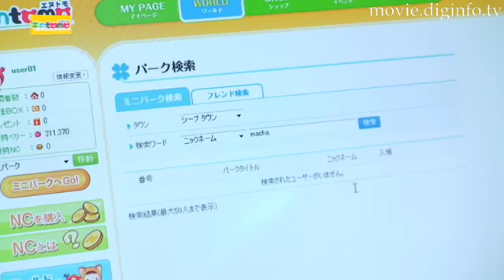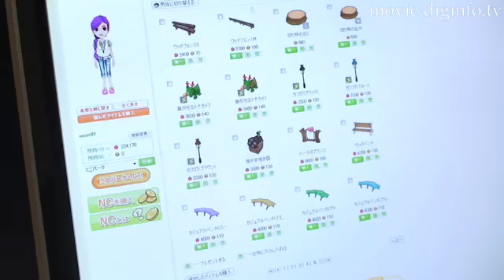NTOMO バーチャル アイランド : DigInfo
NTOMOは2008年2月末よりNTOMOと言うオンライン・バーチャル・ライフ・サービスを開始しています。
韓国のTri-d Communication社開発のプラットフォームをローカライズしたNTOMOサービスでは、リアルなモーションができるアバターを着飾ったり、友達を作ったり、自分の土地を自由にカスタマイズしたリ、様々な体験を得られる空間が提供されています。
NTOMOは現段階ではアイテム課金のビジネスモデルで展開を図っています。このモデルでは、ユーザに無料会員登録をしてもらい、島の上に乗せる色々なアイテムを購入してもらうことになります。
このサービスはWebとの親和性が高いため、NTOMOではWeb上にあるYouTube、SNSのブログ、それからEC(eCommerce)ショッピングなどと連動させ、B2CからB2Bのモデルに発展させていき、幅広いユーザが使えるサービスにしていく展開を考えています。

Business Blog & SNS World 08